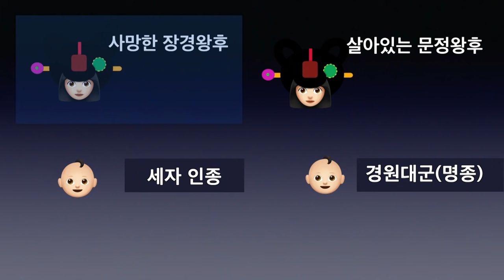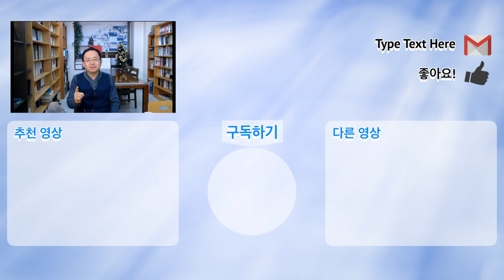[조선국왕 이야기] 인종, 정글에 던져진 천재 소년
짧은 삶을 살았던 인종. 그러나 그의 삶에는 인간으로서는 비극적인, 역사적으로는 15세기 조선 정치사를 대표하는 중요한 상징이 있다. 그 이야기, 먼저 인종의 삶에 드리운 검은 구름부터 살펴봅니다.